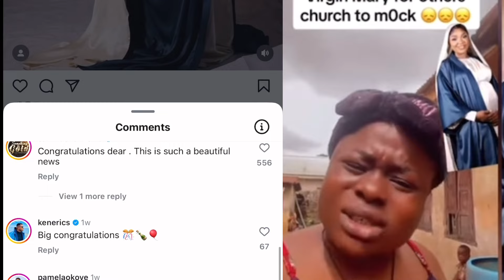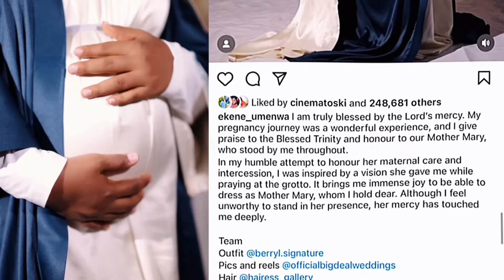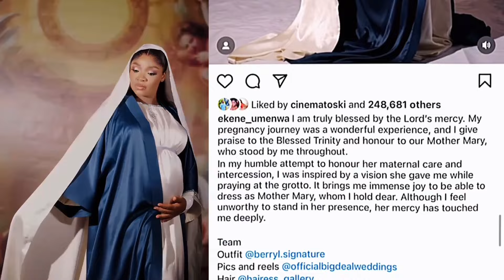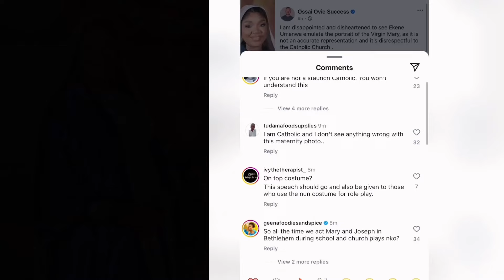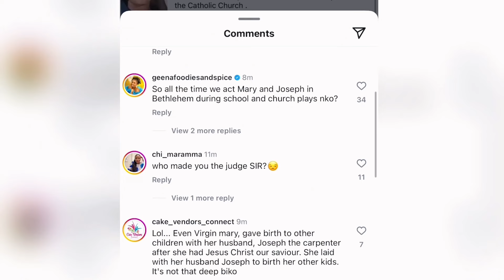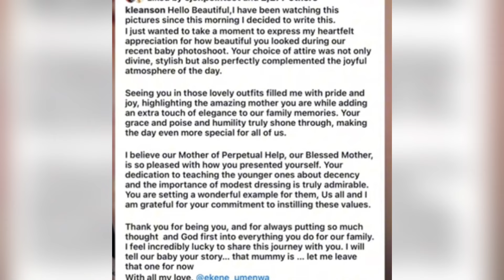Village woman hocks Ekene Umenwa like Gala over Virgin Mary |husband showers…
Actress Ekene umenwa still under attack for dressing as Virgin Mary ! This matter isn’t ending anytime soon .
Husband reacts , baby shower.

biography of ekene umenwa husband,best of ekene umenwa movies, biography of nollywood actress ekene umenwa